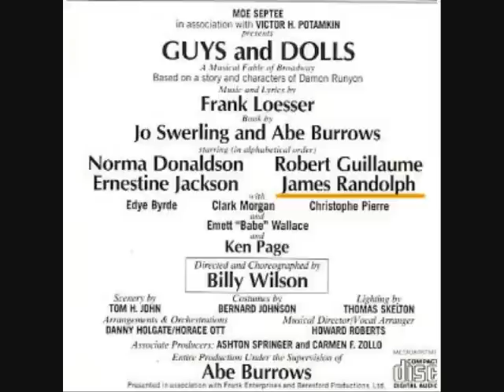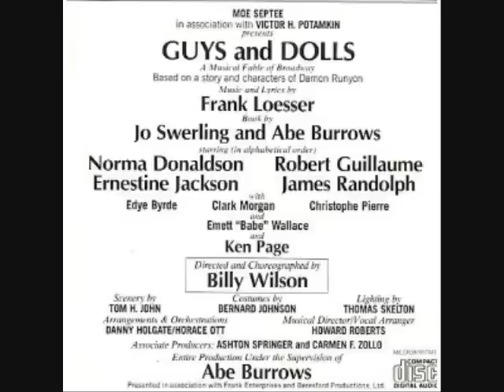Sir James Randolph "Luck Be a Lady."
Guys and Dolls original Cast Recording. (1976)
Starring Sir James Randolph as Sky Masterson.

Sir James Randolph was like an Uncle to me. I will miss his wit,  charm, and most of all... his friendship. RIP Uncle Jimmy.